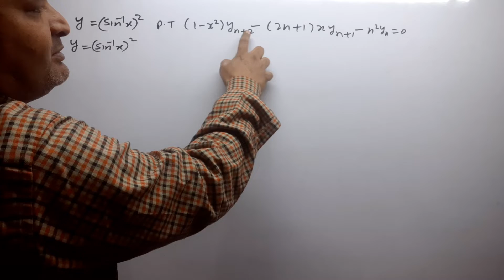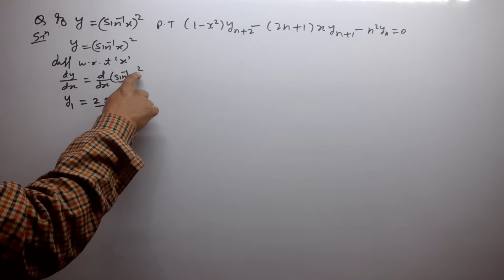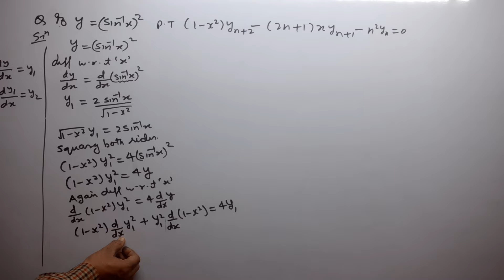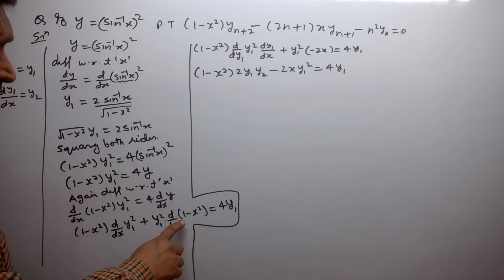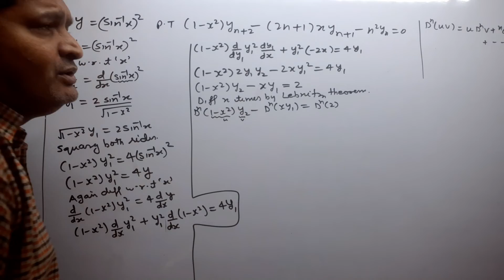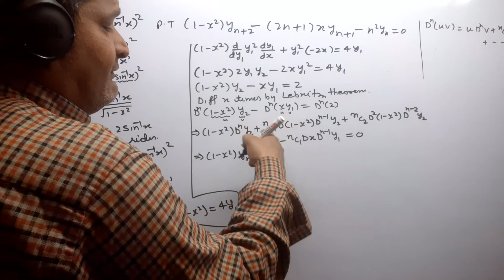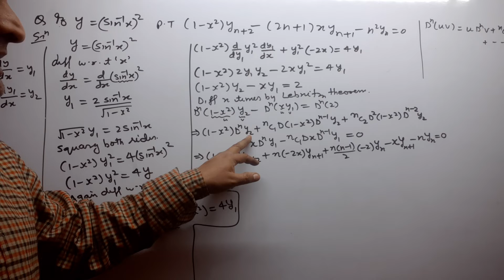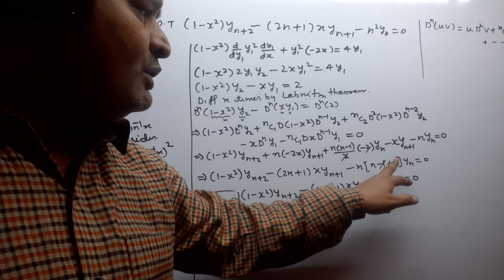B.Sc1 successive Differentiation,Differential Calculas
successive differentiation leibnitz theorem
leibnitz theorem questions
leibniz theorem
leibnitz theorem problems
leibnitz theorem
successive differentiation
successive differentiation examples
successive differentiation bsc 1st year
successive differentiation in hindi
successive differentiation nth derivative
leibnitz theorem examples
leibnitzs theorem
how to apply leibnitz theorem
proof of leibnitz theorem
application of leibnitz theorem
questions on leibnitz theorem
leibnitz theorem bsc 1st year
leibnitz theorem proof
leibnitz theorem for nth derivative
problems on leibnitz theorem
leibnitz theorem in hindi
leibniz
leibnitz
problem on successive differentiation
successive differentiation shortcuts
successive differentiation exapmles
successive differentiation problems
nth derivative of product of two function
successive differentiation basic
successive differentiation aktu
successive differentiation hindi
successive differentiation btech 1st year
successive differentiation and leibnitz theorem
successive differentiation engineering mathematics
leibnitz theorem questions with solutions
leibnitz theorem for jee main
leibnitz theorem for iit jee
successive differentiation examples
math
successive differentiation shortcuts
successive differentiation exapmles
successive differentiation problems
leibnitz theorem examples
iit-jam math
gate math
set math
be math
bsc math
calculus
differentiation
nth order derivative
nth derivative of x^n
nth derivative
find the nth derivative using leibnitz
successive derivative
successive differentiation basic
successive differentiation aktu
successive differentiation hindi
show that e^x cosx=1+x-2x^3/3!
find nth derivative of excos x
find nth derivative of e^xcos x
find the nth derivative of e^xcos x by maclaurin theorem
find the nth differential coefficient of e^x cosx
prove that e^x sinx
derivative
basic differentiation formulas